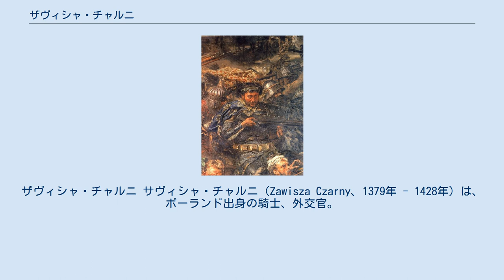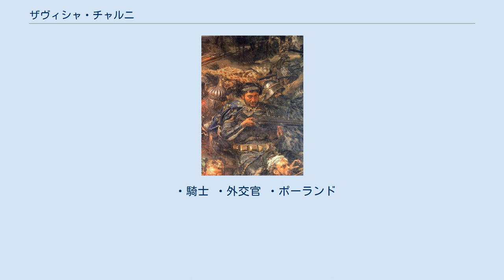ザヴィシャ・チャルニ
ザヴィシャ・チャルニ サヴィシャ・チャルニ（Zawisza Czarny、1379年 - 1428年）は、ポーランド出身の騎士、外交官。
別名「サヴィシャ・チャルネ」で黒い甲冑を装備していたことから「黒騎士」の称号を持つ。
時の神聖ローマ帝国皇帝ジギスムントの元で活躍した。
現在でも伝説の騎士として有名である。
なお、「チャルニ」（チャルネ）は「黒」という意味の渾名で本名ではない。
 ザヴィシャは1410年のタンネンベルクの戦いで武勲を上げ、ジギスムント指揮の下トルコ、フス派との戦いにも参加した。
騎士として世の平定を求めて活動していたが、1428年対トルコ戦での500人のポーランド騎士を率いての戦争で敗れて捕虜となり、斬首刑により処刑された。
 ザヴィシャは槍試合で無敗を誇り、1412年のハンガリーのブダで1500人の騎士の中で優勝し、1416年には南フランスのペルピニャンで開かれた大会では当代最強とされたアラゴンのフアンという騎士にも勝利を収めている。
外交官としても活躍し、ジギスムントとポーランド王ヴワディスワフ2世との和平交渉を実現させ、コンスタンツ公会議にポーランド使節団の一員として参加するなどしている。
 コンスタンツでは監禁状態のヤン・フスに面会し、フスへも理解を示し、彼への不当な扱いと処刑にも反対した。
後にヤン・ジシュカに敗れ捕虜にされたが、身代金と引き換えに釈放されたのはフスへの対応をジシュカが評価したものと考えられる。
理想の騎士として信義に篤い高潔な人物でポーランド王やジギスムントからも信頼され、存命中から騎士の鑑と評されていた。
ポーランド語では「ザヴィシャのように信頼できる」という言葉がある。
 ポーランドのサッカークラブザヴィシャ・ブィドゴシュチュのチーム名のモデルになった。
 高い腕前を持ち強い信念を持つが、騎士としての非情さも持っていた。
 最後の戦争ではいかに最強であれ高齢の問題と戦況により敗れたとされる。
 ・騎士 ・外交官 ・ポーランド